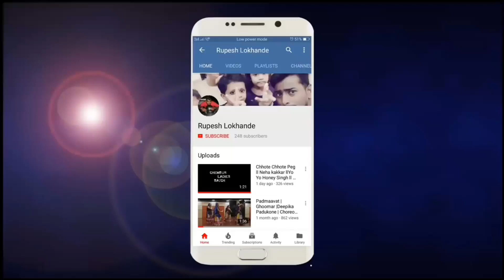Ek Do Teen, Baaghi 2, Choreography by :- Rupesh Lokhande,